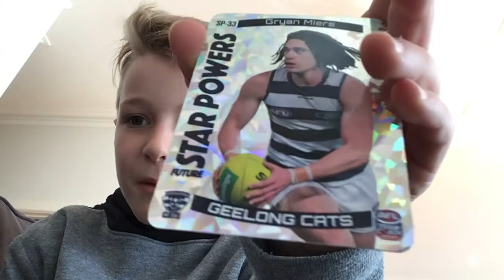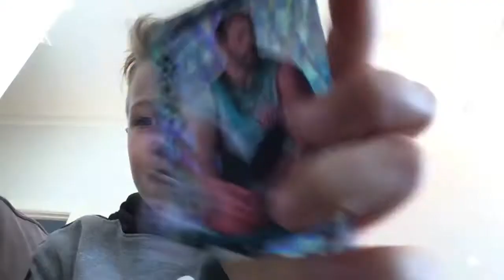2 packs of footy cards (why do I do so many)